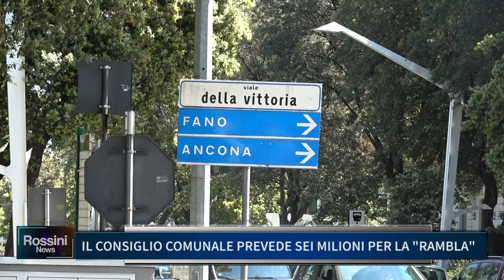IL CONSIGLIO COMUNALE PREVEDE SEI MILIONI PER LA RAMBLA